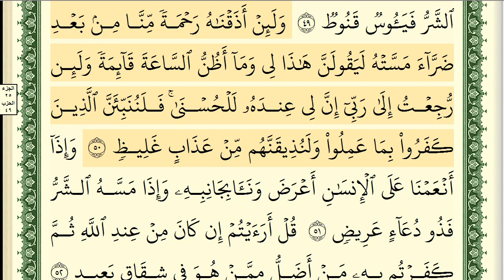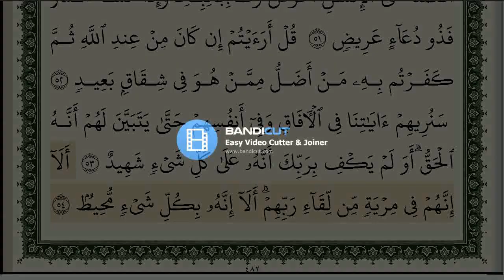سورة فصلت كاملة مكتوبة ايمن سويد ـ تحفيظ القرآن الكريم بسهولة ويسر The Noble Quran